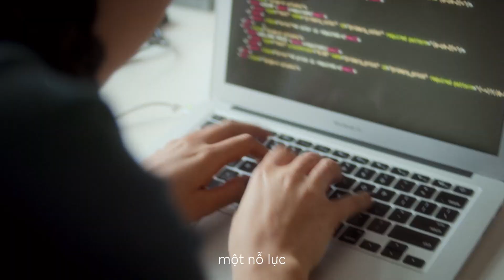Quỹ từ thiện Volvo For Life sẽ hỗ trợ hơn một triệu người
Volvo Cars đã luôn nỗ lực bảo vệ những người ở trong và ngoài xe trong gần một trăm năm qua. Giờ đây, chúng tôi đang mở rộng cam kết về sự an toàn vượt trên cả vấn đề giao thông đường bộ.

Với Quỹ Volvo For Life, Volvo Cars đang đưa di sản an toàn của mình vào tương lai bằng cách hỗ trợ các tổ chức có cùng chí hướng. Và cùng nhau, chúng ta sẽ hành động để cải thiện phúc lợi cho con người, cộng đồng và cả hệ sinh thái.
Volvo Car Vietnam
- Hotline tư vấn 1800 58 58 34